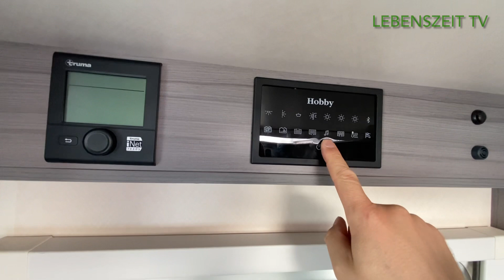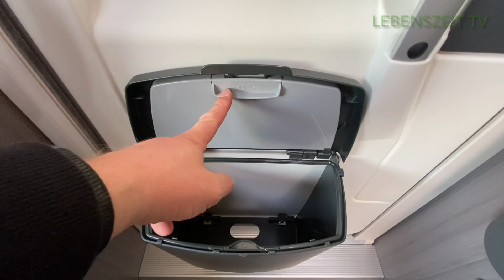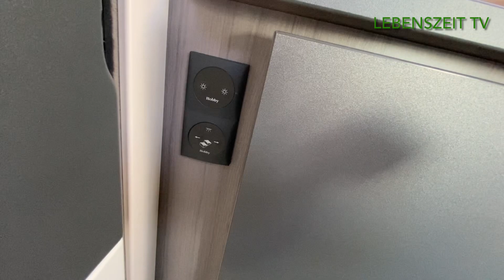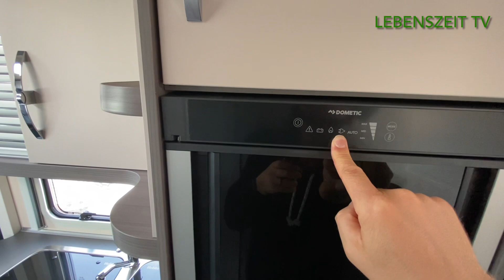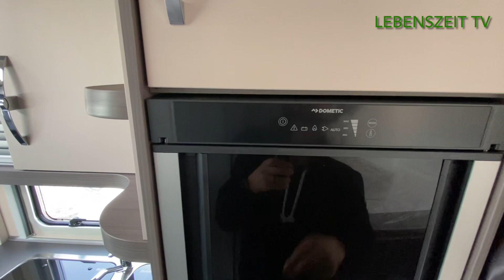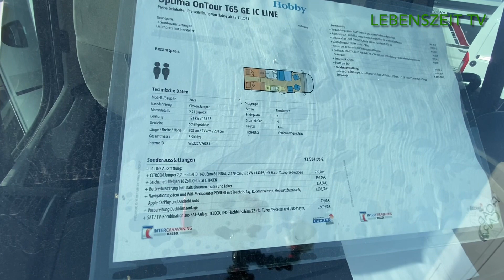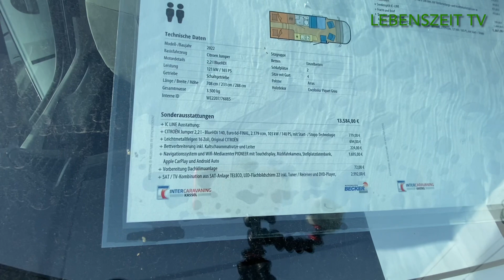Hobby Optima On Tour T 65 GE